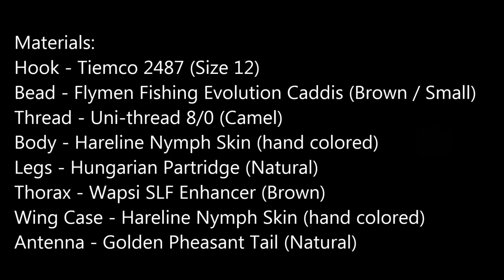Tying a Latex Caddis Pupa - Tradd's Flies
Materials used:
Hook - Tiemco 2487 (Size 12)
Bead - Flymen Fishing Co. Evolution Caddis (Brown / Small)
Thread - Uni-thread 8/0 (Camel)
Body - Hareline Nymph Skin (Colored with Sharpie)
Legs - Hungarian Partridge (Natural)
Thorax - Wapsi SLF Enhancer (Brown)
Shell Back - Hareline Nymph Skin (Colored with Sharpie)
Antenna - Golden Pheasant Tail (Natural)